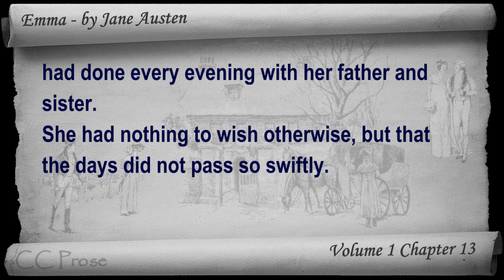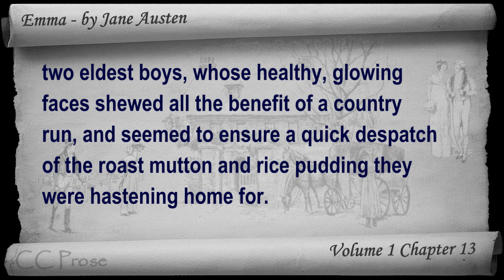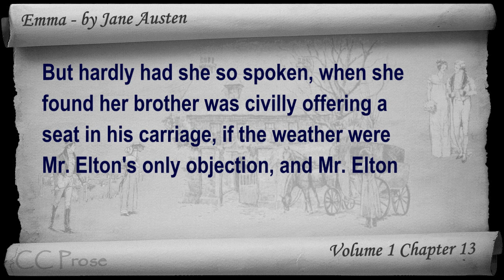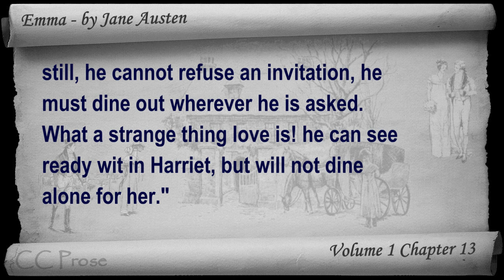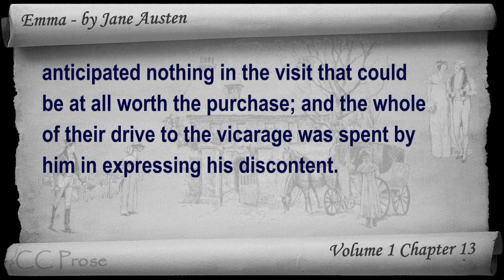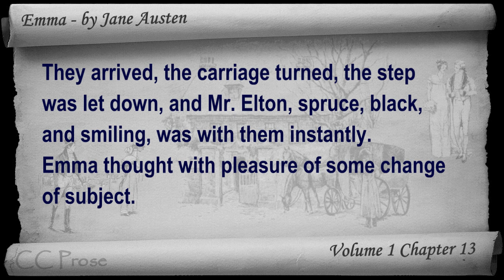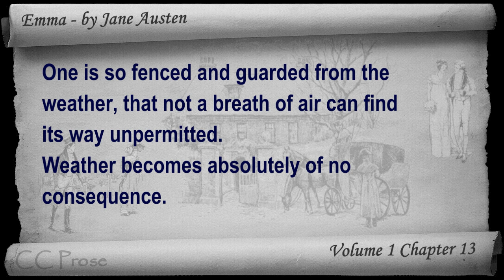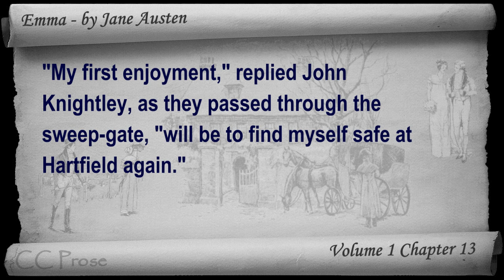Vol 1 - Chapter 13 - Emma by Jane Austen